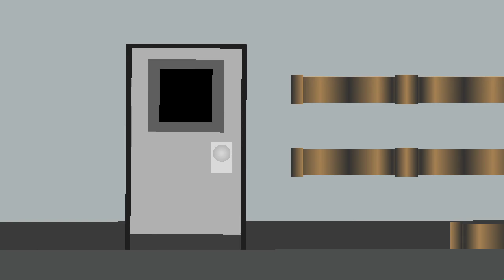Teacher VS Beary (Piggy Book 1)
Credit:
ATP Animations for Beary and Teacher.
Free bobux memes for Doctor and Batress.
David the Pig Official Anims for Doctor Piggy
Darkery-Frosty Pig-Henry Animations for the sewer background
ATP Animations, Robby the Helper Robot and Free bobux memes for Daisy